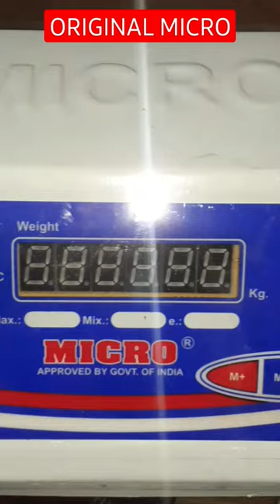Original Micro Weighing Scale